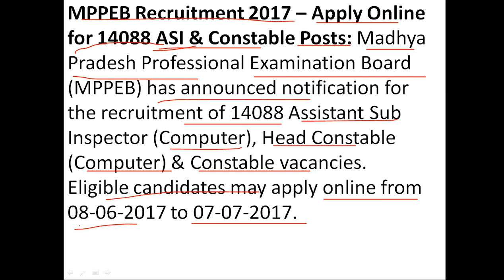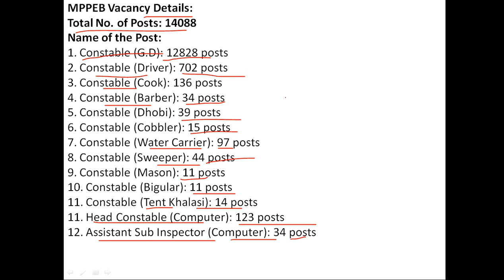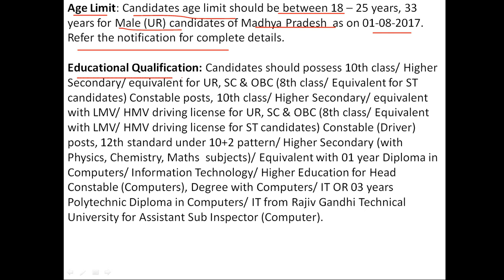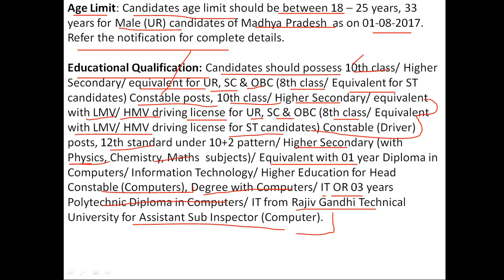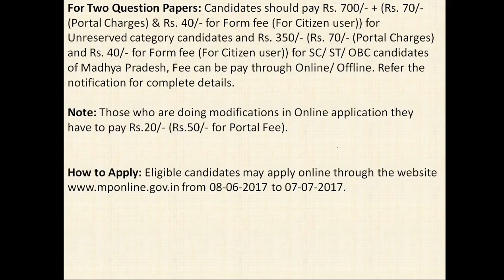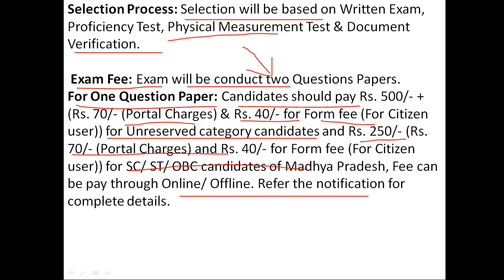MPPEB Recruitment 2017 – Apply Online for 14088 ASI & Constable Posts